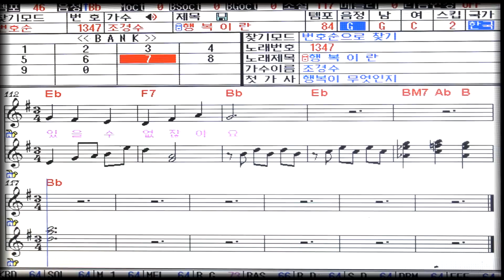[보컬존] 조경수 - 행복이란 - 색소폰 악보 [한덕수]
[ 문의전화 : 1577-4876 ] 사랑하는 가족의 소중한 재능들을 동영상으로 간직하세요 !! [수원,동탄,병점역 부근] 국내최초 신개념 스튜디오
[일반인/음악인] 보컬,노래 악기 녹음 /동영상 제작 / 음반제작 및 SNS 업로드 등